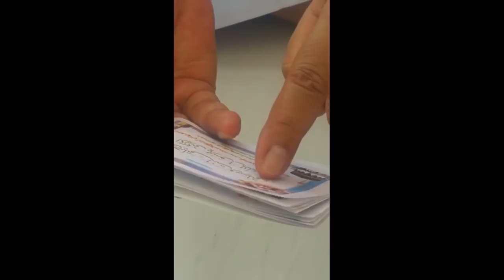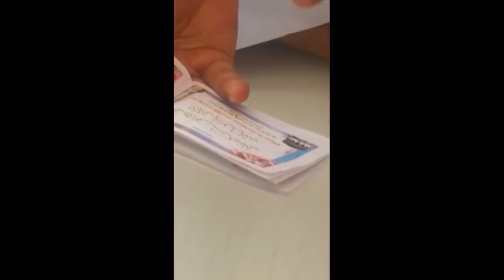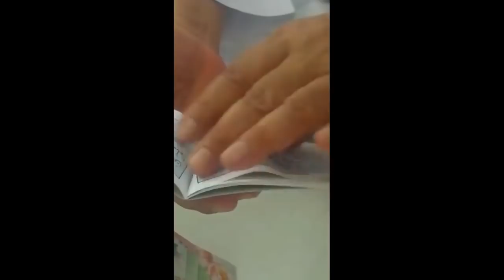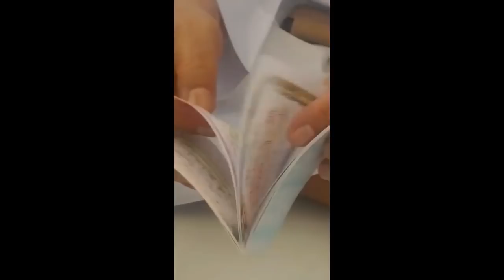Daroodo salam ki kitab درود و سلام كى كتاب